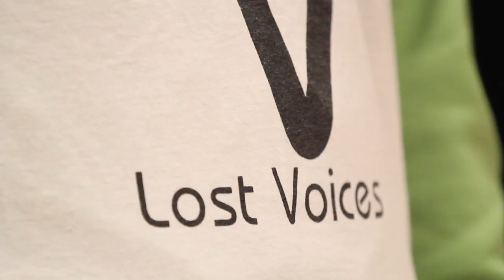Top Feminist Highlights of 2014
enormous-triumph-for-television

#3) Young Women Take  Back Control By Speaking Up About Their
      Sexual Assaults

       feature=player_detailpage&v=l9hHZbuYVnU#t=2

#4) Laverne Cox Makes Serious Waves for

#5) Women of Color Lead National Racial Justice Movements

       nicholas-and-umaara-iynaas-elliot/

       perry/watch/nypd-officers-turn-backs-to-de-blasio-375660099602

#7) BEYONCE! BEYONCE! BEYONCE!

Tweet meh: @TheeKatsMeoww